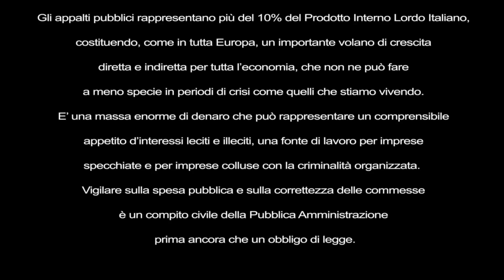Mariangela Danzì: mafia e appalti a Genova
Gli appalti pubblici rappresentano più del 10% del Prodotto Interno Lordo Italiano, costituendo, come in tutta Europa, un importante volano di crescita diretta e indiretta per tutta l'economia, che non ne può fare a meno specie in periodi di crisi come quelli che stiamo vivendo.
E' una massa enorme di denaro che può rappresentare un comprensibile appetito d'interessi leciti e illeciti, una fonte di lavoro per imprese specchiate e per imprese colluse con la criminalità organizzata.
Vigilare sulla spesa pubblica e sulla correttezza delle commesse è un compito civile della Pubblica Amministrazione, prima ancora che un obbligo di legge.

Ne abbiamo parlato con Mariangela Danzì, Segretaria Generale e Direttrice Generale del Comune di Genova.

Servizio di Francesco Bollorino
Video di Michele Ruvioli e Fabio Tornabene